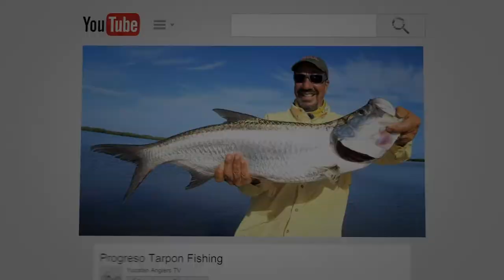Progreso Fishing Tours December Highlights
If you are visiting the Yucatan and you love to fish...You gotta give us a shout...Tarpon, Snook, Speckled Sea Trout, Barracuda and so much more. Inshore fishing only..Watch our December 2019 Highlights..Happy New year!!